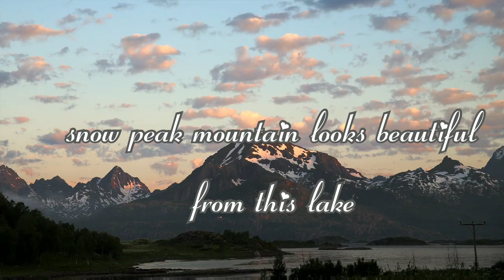Switzerland | Switzerland tourism video | Switzerland Cinematic video | Switzerland in 4K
Switzerland
Switzerland tourism video
Switzerland Cinematic video
Switzerland in 4K
Switzerland tourism video
Switzerland Cinematic video
Switzerland in 4K

Switzerland 2021
Switzerland tourist places